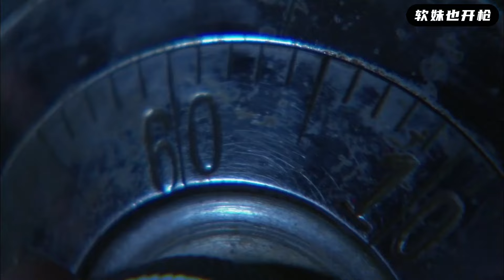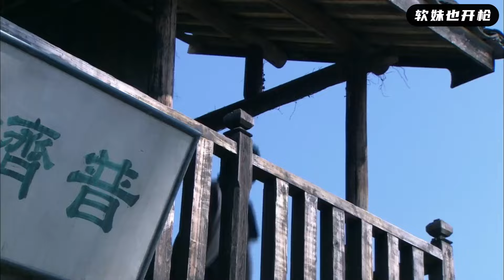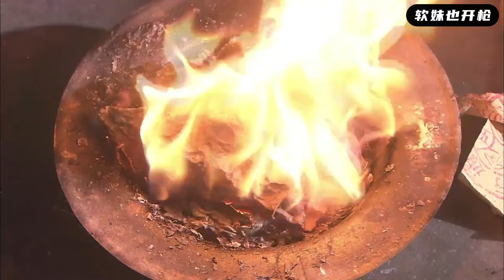【MULTI SUB】日軍當眾處刑女兵，八路高手突現如神兵天降，上演絕地救援！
EP zjrw